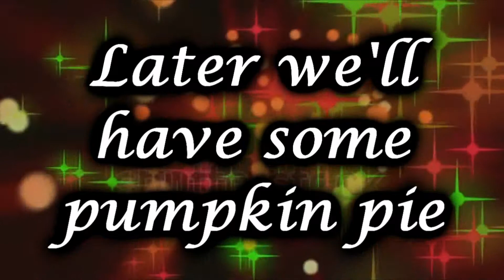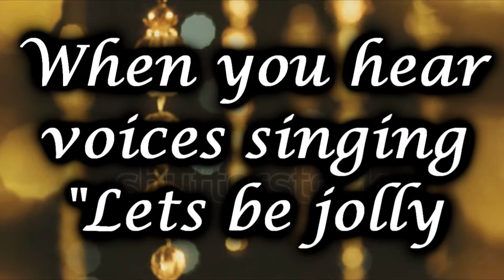Rockin' Around the Christmas Tree-HD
By: Brenda Lee